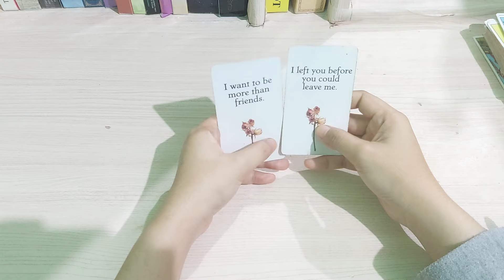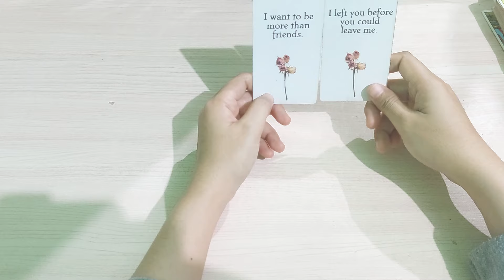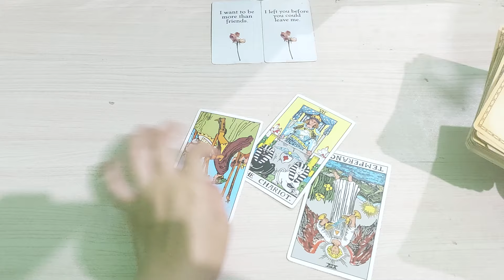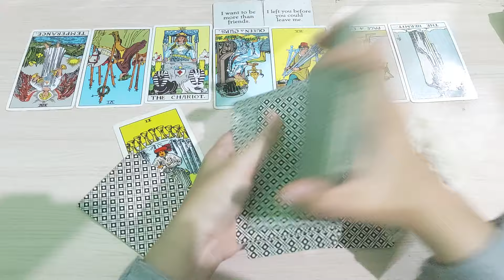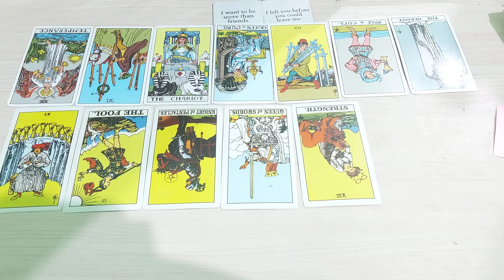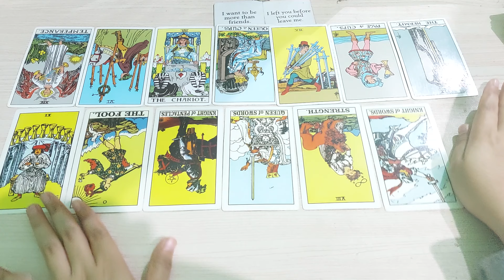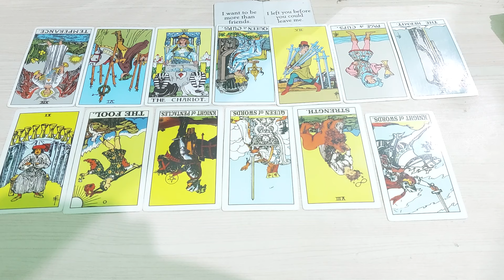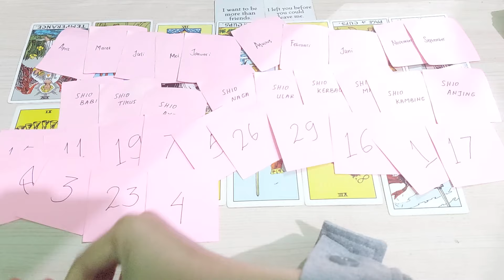DIA YANG TAKUT DI TINGGALKAN KAMU